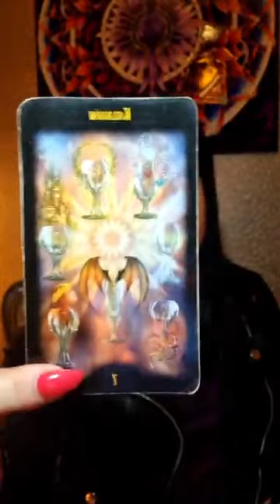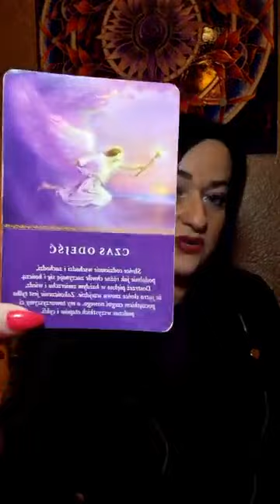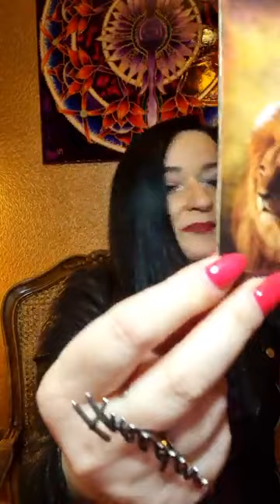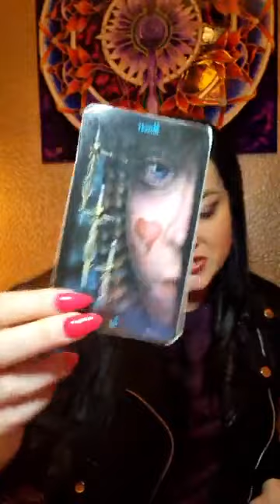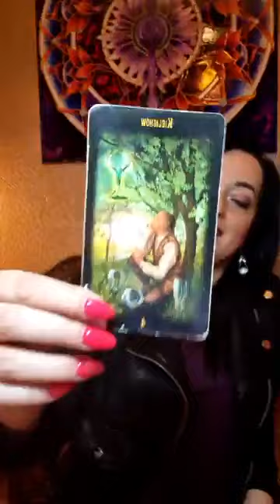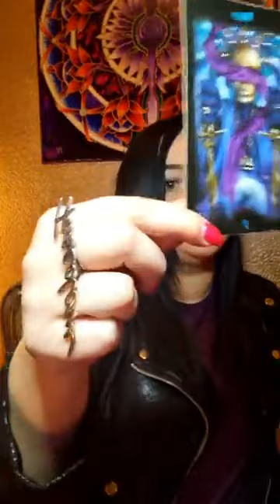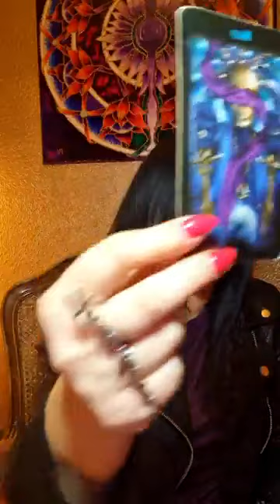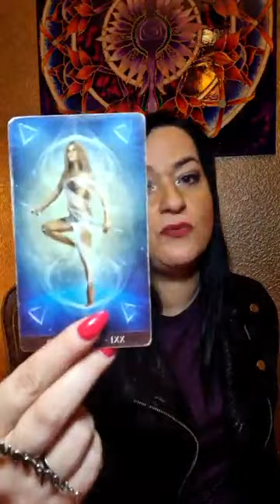Rady na 10 tydzień 7-13.03.2022‼️👌🤍❤🌷wróżkaanna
Horoskop na 10 tydzień od 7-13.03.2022 ‼️
Udanego tygodnia Kochani 👌🤍❤🌷
Wszystkie znaki: Wstęp, Baran 00:38:09, Byk 00:42:37, Bliźnięta 00:47:04,  Rak 00:49:50, Lew 00:55:00, Panna 00:58:53,  Waga 1:04:46, Skorpion 1:11:04, Strzelec 1:17:37, Koziorożec 1:21:26, Wodnik 1:29:18, Ryby 1:35:10